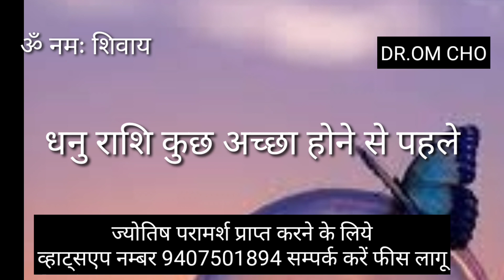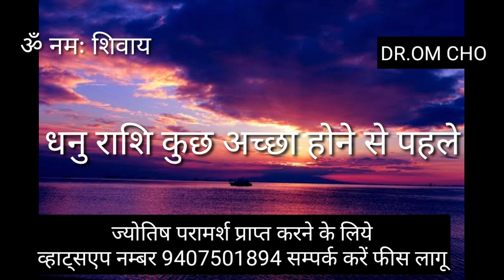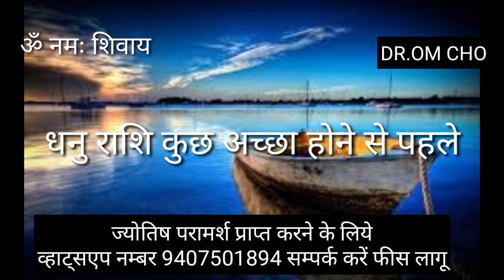DHANU RASHIFAL | SAGITTARIUS HOROSCOPE | DHANURASHI | 2021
. Dhanu Rashi

Dhanu Rashifal

Sagittarius Horoscope

Sagittarius Horoscope